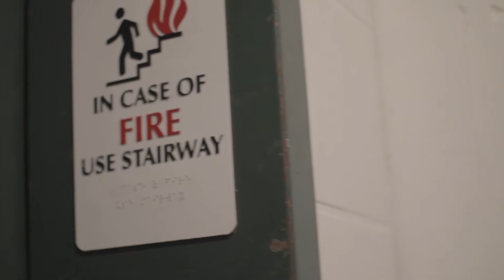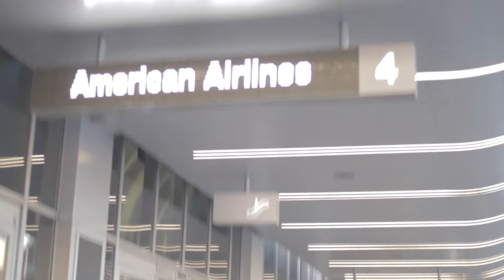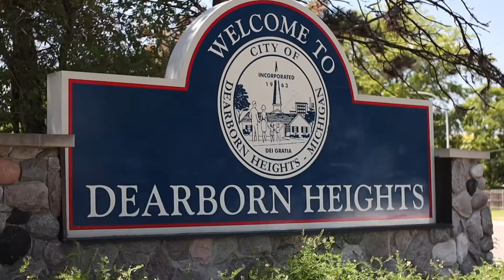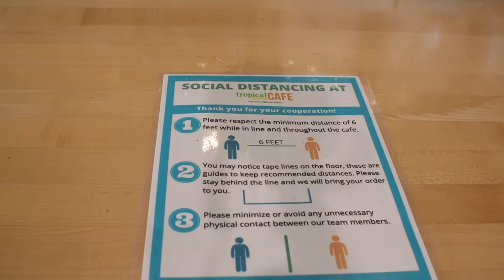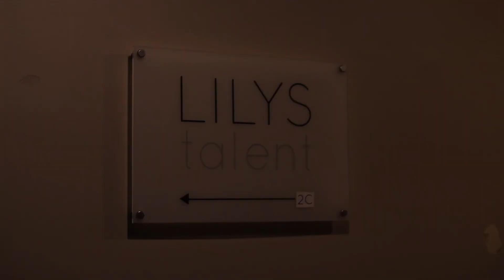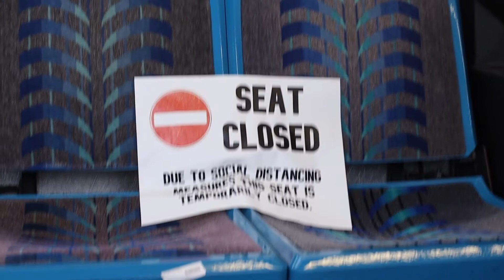COVID-19 Documentary | Behind the Scenes | Vlog Week | Detroit and Chicago | Doyen Artists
We spent a whole week working on a documentary about COVID-19 and women of color on the frontlines in healthcare.

It was a wild trip, and although we can't share much from the many interviews we filmed with experts in the field, we do have some fun, behind-the-scenes clips from the trip that you can check out! We spent 3 days in Michigan and 3 days in Illinois, capturing footage all around the Midwest.

I even got to make a quick pit stop in Kalamazoo, MI, to visit my family!

Thank you to freemusicarchive.org for the awesome tracks.

And finally, be safe out there! Wear your mask, do your part, and let's beat this virus together!

-Chase Yi